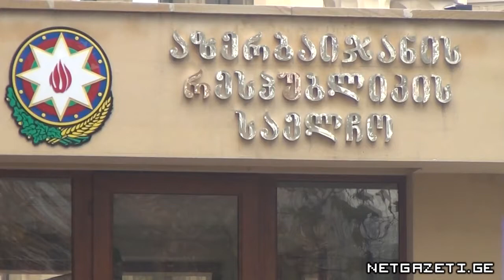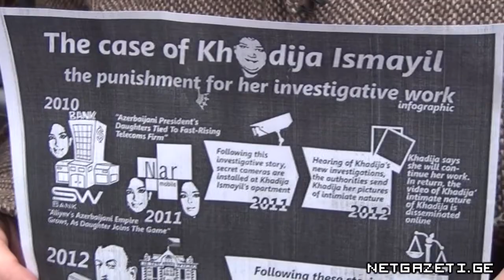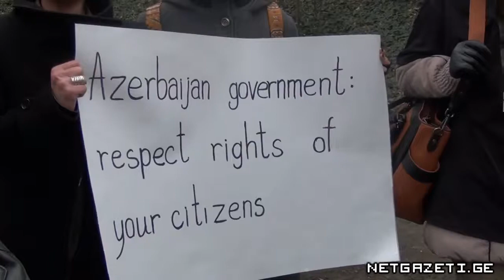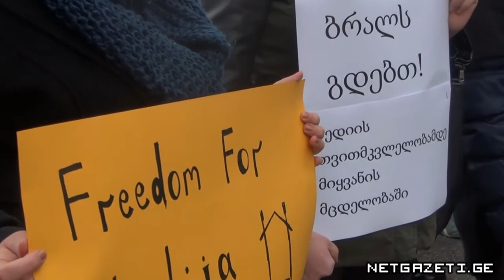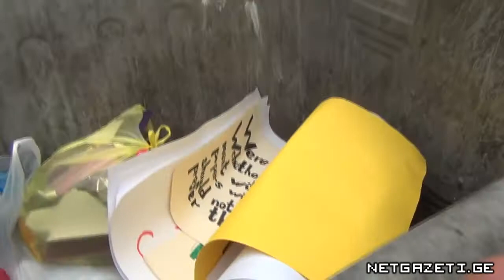ხადიჯა ისმაილოვას მხარდასაჭერი აქცია თბილისში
2014 წლის 10 დეკემბერს თბილისში, აზერბაიჯანის რესპუბლიკის საელჩოსთან, საქართველოში მოქმედი მედიასაშუალებებისა და არასამთავრობო ორგანიზაციების წარმომადგენლების ორგანიზებით, სოლიდარობის აქცია გაიმართა  ბაქოში დაპატიმრებული გამომძიებელი ჟურნალისტის - ხადიჯა ისმაილოვას მხარდასაჭერად.

Protest of representatives of Georgian Media and NGOs at the Embassy of Azerbaijan in Tbilisi, to support investigative journalists Khadija Ismaylova, recently arrested in Baku. 10/12/2014

Акция протеста представителей СМИ и НПО у здания посольствы Азербайджана в Тбилиси для поддержки журналиста Жадиджа Исмайлова, которая была арестованна в Баку. 10/12/2014